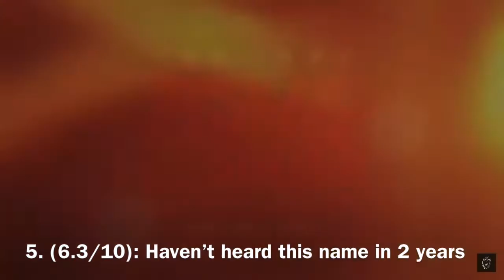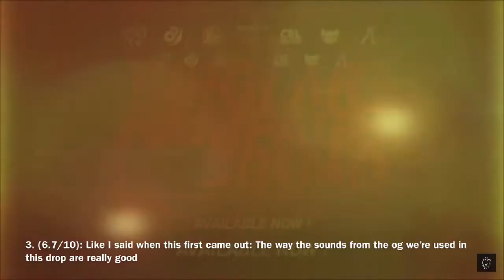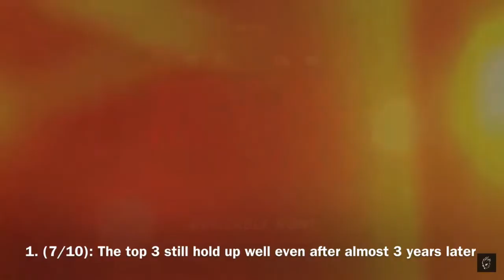Ranking Dex Arson - Bipolar Rampage Squad EP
Lmao what is this title